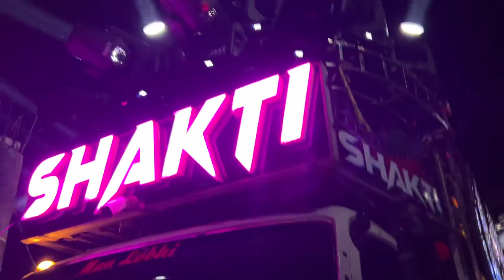SHAKTI THE ANGRY SPIDER 🕷️ NEW SETUP 2024